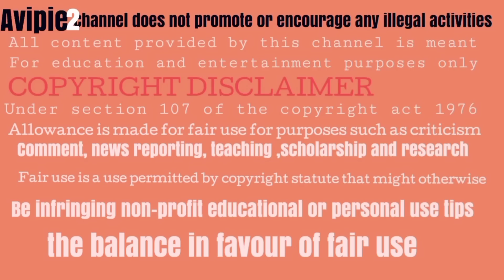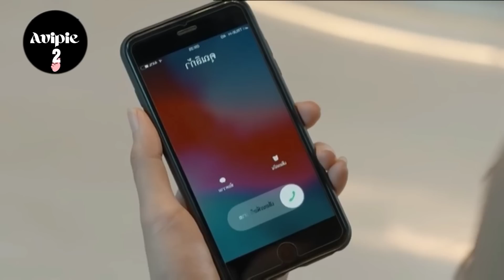#16 II they are kissing in office rival seen them II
I don't own these pics

pic credit :  gmmtv
I don't own PICS
my fb page go and  follow please..